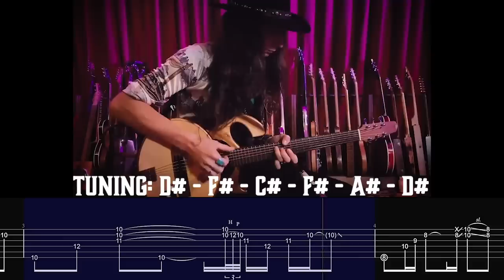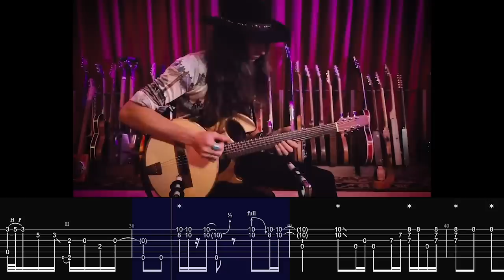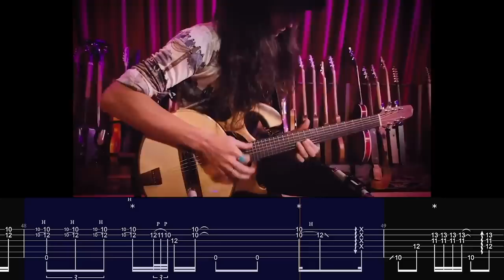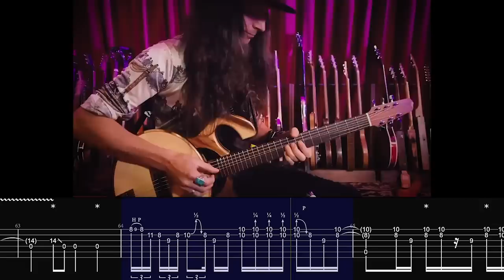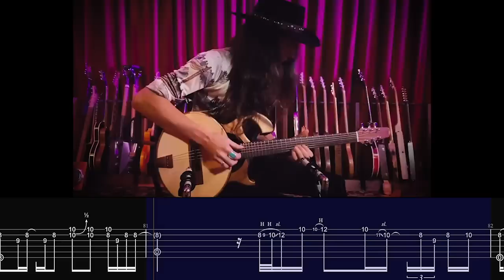"PURPLE RAIN" Guitar with TABS • Fingerstyle Prince Cover by Justin Johnson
🎸 Elevate your guitar skills with exclusive guitar lessons & tips Whether you're picking up a guitar for the first time or looking to master advanced techniques, I'll share with you everything I've learned in my guitar journey 🎸

TUNING: Eb-F#-C#-F#-Bb-Eb
You can check out more about the Smoothtalker and Mervyn Davis Guitar at the following links: